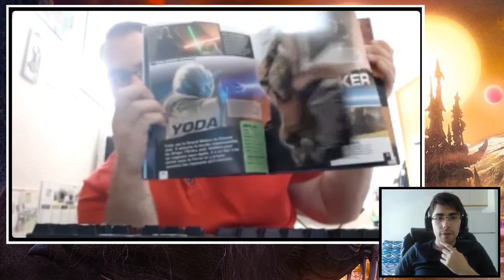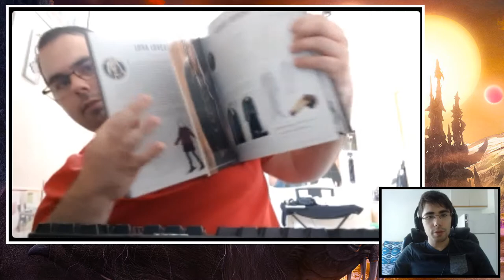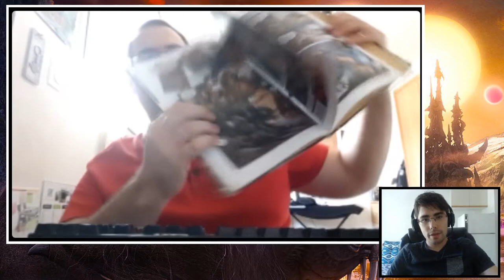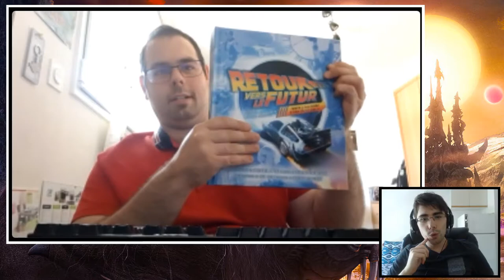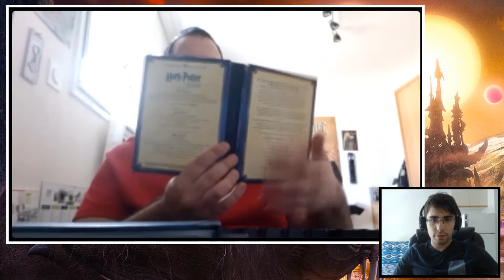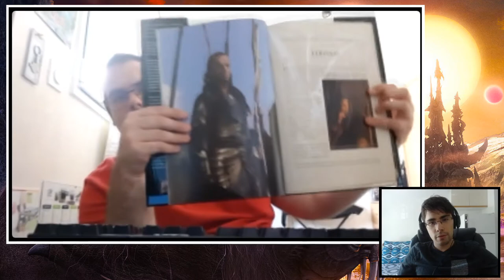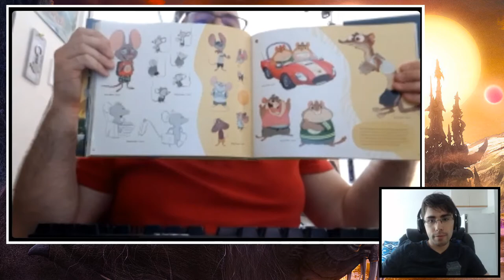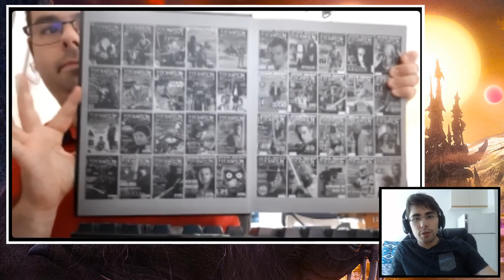[COLLEC] VOTRE COLLECTION #12 | Haldo, un artiste qui cache des tas de trésors !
On est repartit pour un nouvel épisode des vidéos VOTRE COLLECTION !

Découvrons l'univers très personnel de cet artiste super aimable et toujours de bonne humeur :D